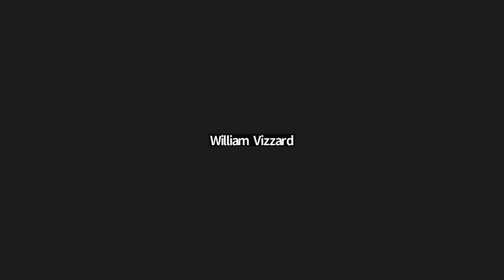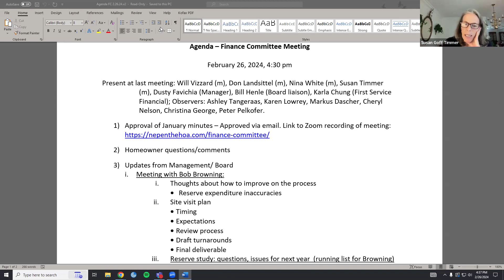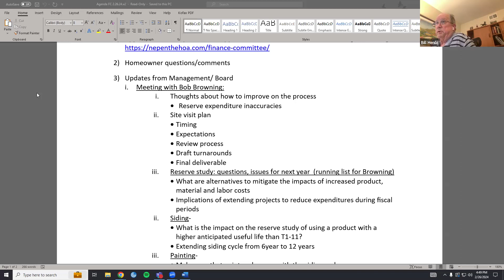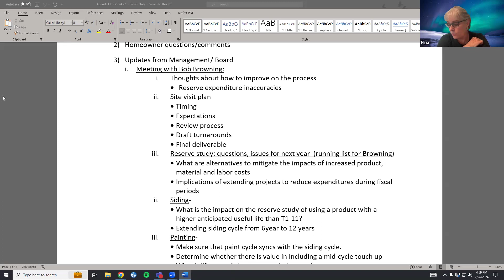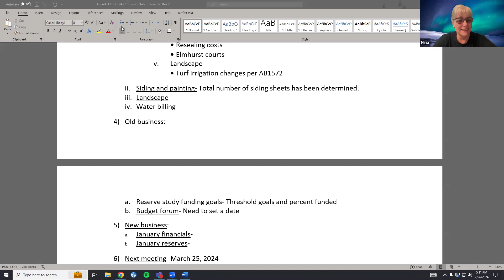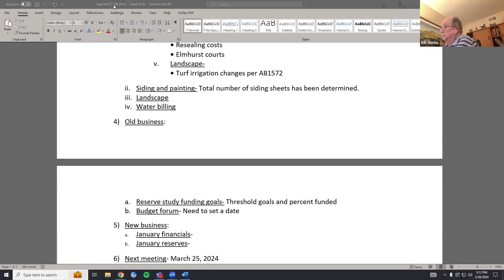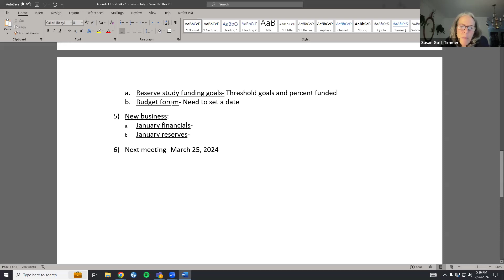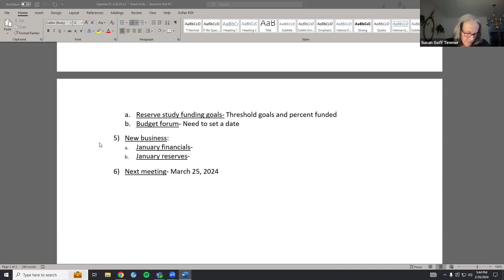February 26, 2024 Finance Meeting